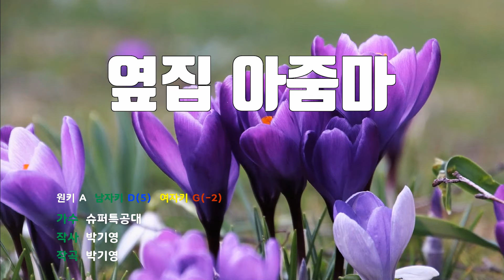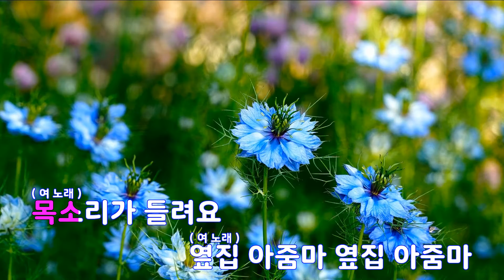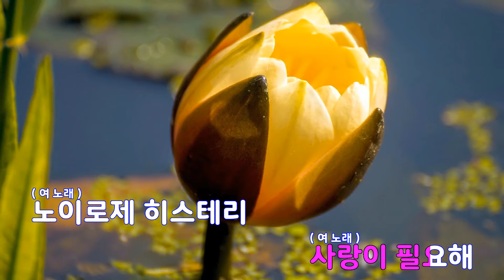[은성 반주기] 옆집아줌마 - 슈퍼특공대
옆집아줌마 - 슈퍼특공대
작사 ː 박기영, 작곡 ː 박기영